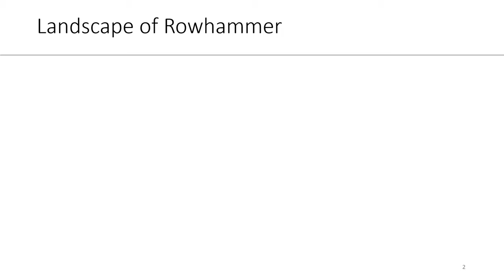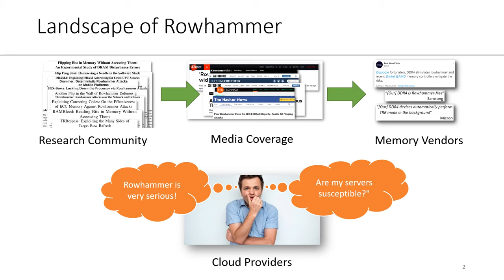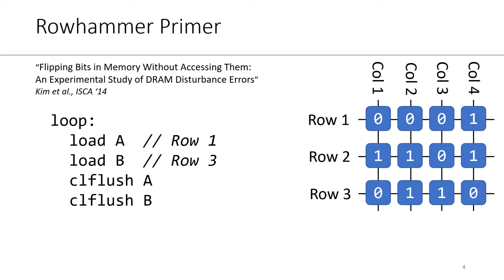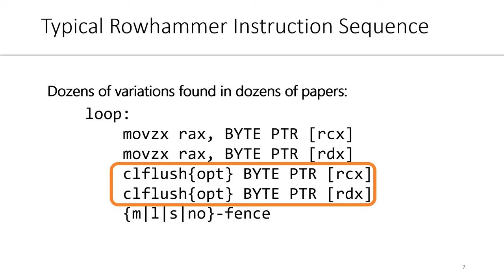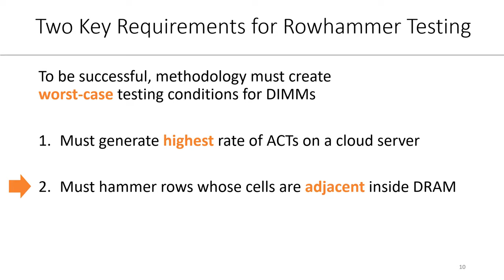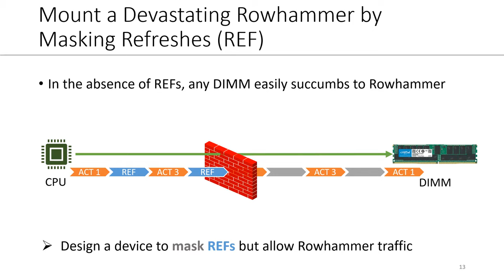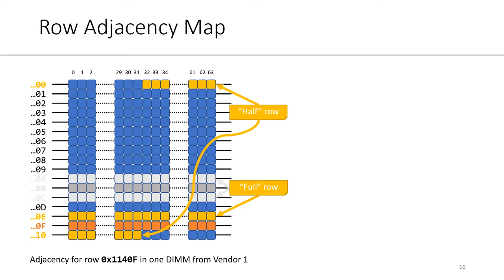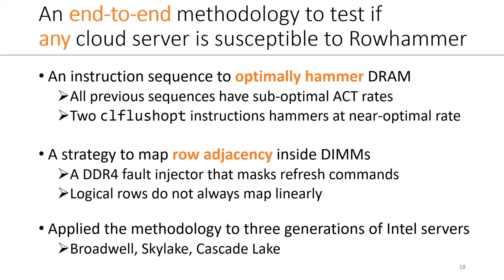Are We Susceptible to Rowhammer? An End-to-End Methodology for Cloud Providers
Are We Susceptible to Rowhammer? An End-to-End Methodology for Cloud Providers—Lucian Cojocar, Jeremie Kim, Minesh Patel, Lillian Tsai, Stefan Saroiu, Alec Wolman, Onur Mutlu

Cloud providers are concerned that Rowhammer poses
a potentially critical threat to their servers, yet today they lack a
systematic way to test whether the DRAM used in their servers is
vulnerable to Rowhammer attacks. This paper presents an endto-end methodology to determine if cloud servers are susceptible
to these attacks. With our methodology, a cloud provider can
construct worst-case testing conditions for DRAM.
We apply our methodology to three classes of servers from a
major cloud provider. Our findings show that none of the CPU
instruction sequences used in prior work to mount Rowhammer
attacks create worst-case DRAM testing conditions. To address
this limitation, we develop an instruction sequence that leverages microarchitectural side-effects to “hammer” DRAM at a
near-optimal rate on modern Intel Skylake and Cascade Lake
platforms. We also design a DDR4 fault injector that can reverse
engineer row adjacency for any DDR4 DIMM. When applied to
our cloud provider’s DIMMs, we find that DRAM rows do not
always follow a linear map.